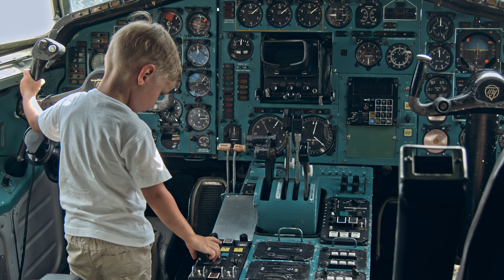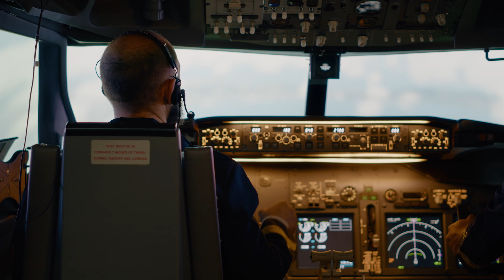The Unexpected Journey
The New Year always brings opportunities for new growth. We’ve got our resolutions and goals. Whether it’s new habits or new achievements, we’re all thinking about our health, finances, relationships, hobbies, and more. Regardless of where you are, we all want to grow, develop, and strengthen. But have you ever thought about your spiritual growth? Have you ever considered your current stage of development? Do you know what it takes to grow spiritually? Have you planned how you will develop. Wherever you’re at, your spiritual growth is an unexpected journey.